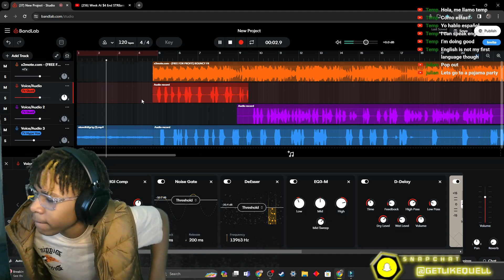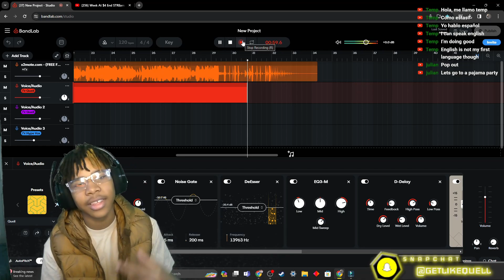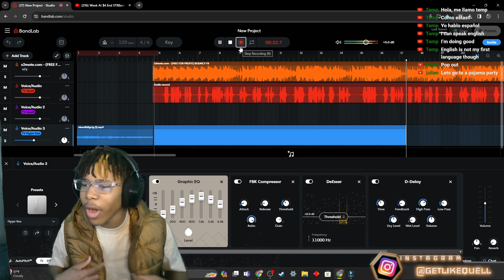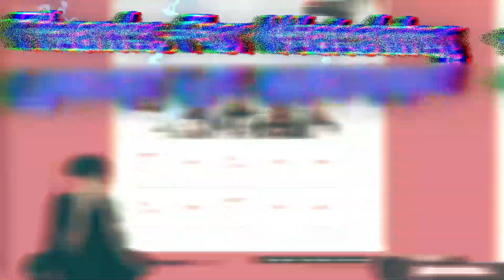I Made A Diss Track On My Brother...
Hope you liked that video.
PEACE.